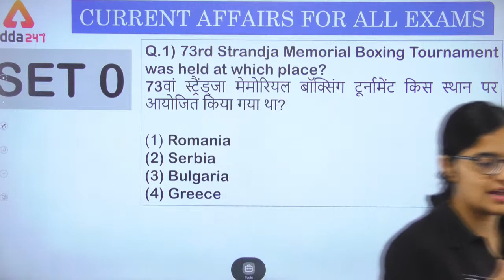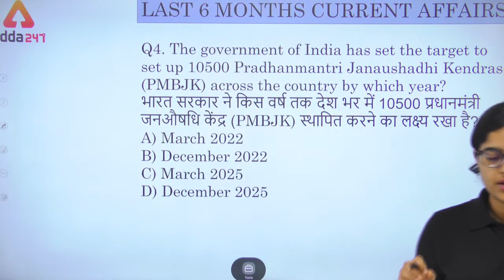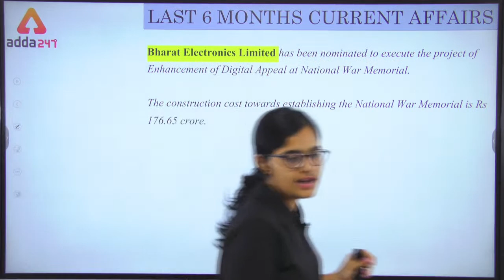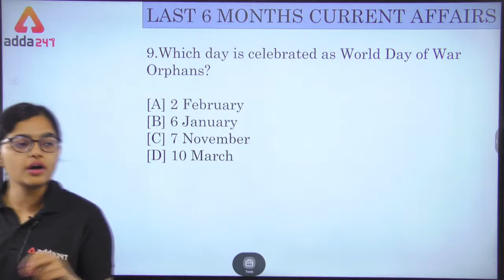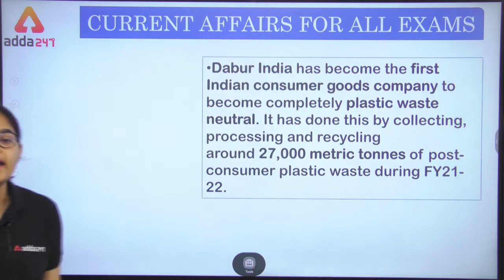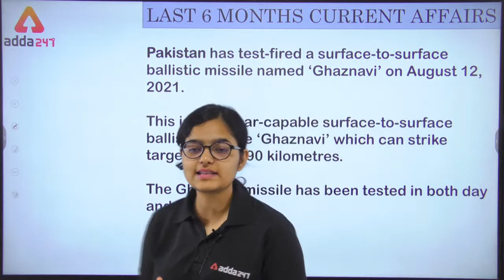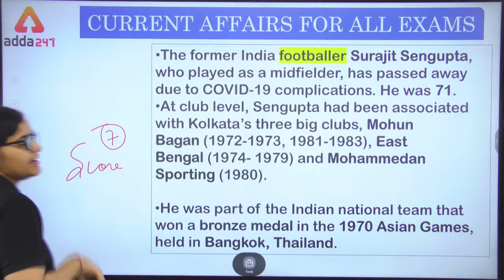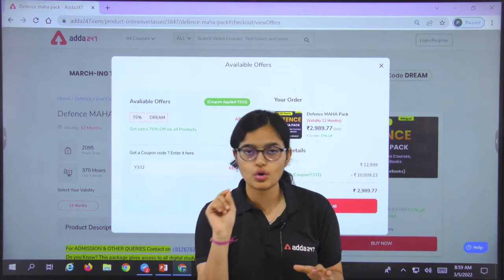5th March 2022 | Current Affairs Today | Daily Current Affairs For Defence Exam 2022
👉SHAURYA CDS I 2022 (OTA ) 2.0 Complete Batch | Bilingual | Live Classes By Adda247
👉TARGET UPSC CDS I 2022 (IMA, INA & AFA ) Complete Batch | Bilingual | Live Classes By Adda247
👉TARGET UPSC NDA I 2022 ( Live Class + SSB Class) Complete Batch | Bilingual | Live Class

🕑Defence Adda247 Live Classes Schedule: -
8AM-Daily Current Affairs For Defence Exams
9AM- English For CDS 1 2022
10AM-Maths For CDS 1 2022
11AM-GA For CDS 1 2022
1PM-Science For CDS 1 2022
2PM-Maths For CISF 2022
3PM-English For CISF 2022
4PM-Reasoning For CISF 2022
5PM-GA For CISF 2022
6PM-GA For CISF 2022
7PM-Science For CISF 2022